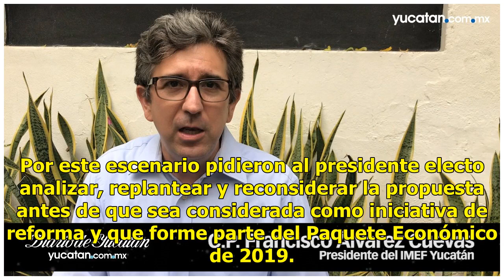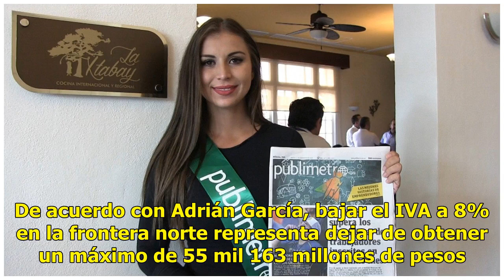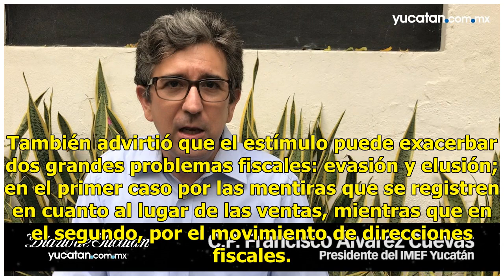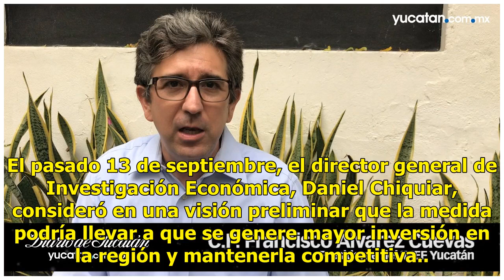Reducir IVA e ISR abrirá boquete de 104 mil mdp - El Diario de Yucatán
CIUDAD DE MÉXICO (El Universal).- La propuesta del gobierno que encabezará Andrés Manuel López Obrador de reducir impuestos en la frontera del país dejará un hueco de entre 83 mil y hasta 104 mil millones de pesos, consideraron fiscalistas y especialistas. El plan de la futura administración federal...